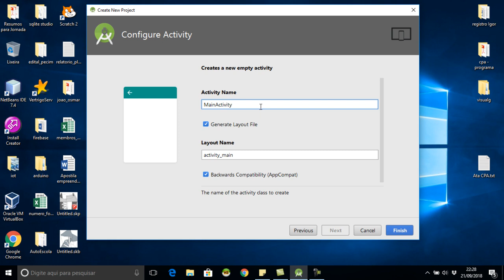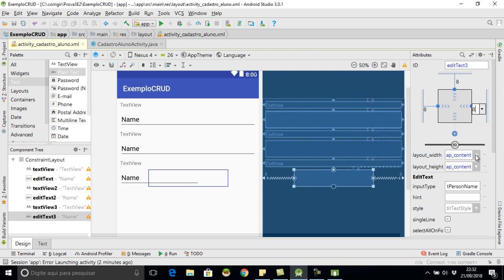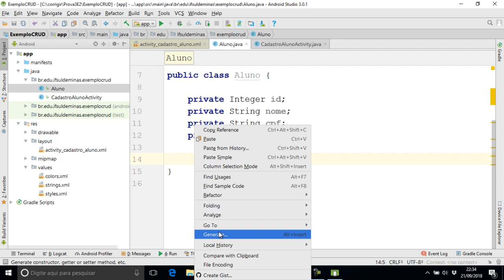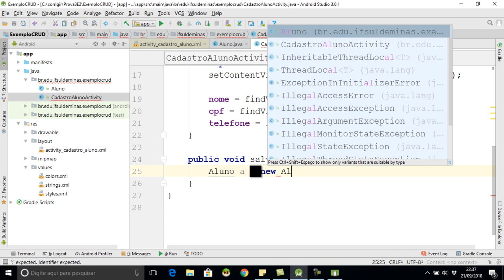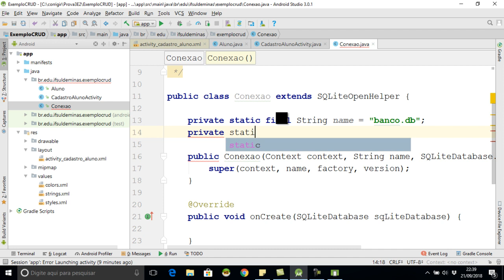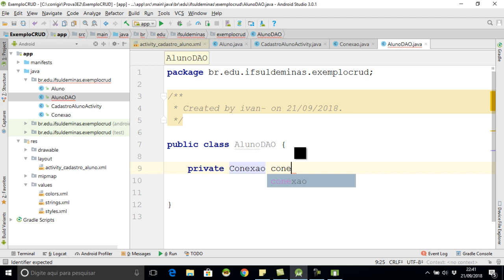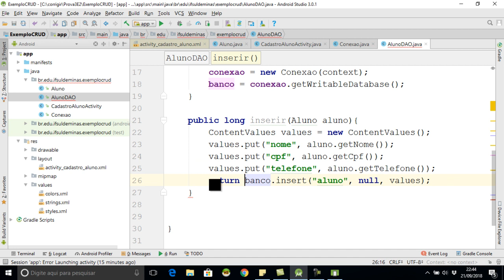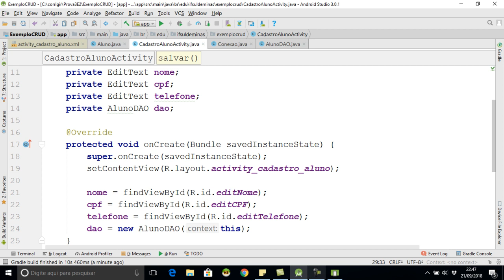Aula 1: CRUD Android e SQLite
criar projeto, Classe DAO, classe pojo, layout de formulário, conexão com banco de dados, inserir dados no banco